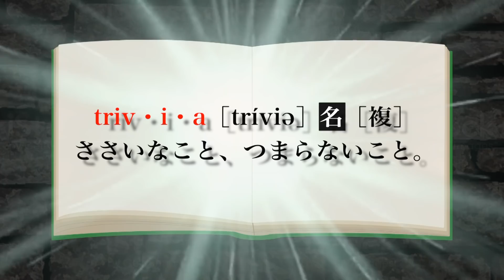【ポケモン比較】意外と知らない…！ポケモンに関する雑学が衝撃的だった！！！！【ポケモン剣盾】【新無印】【BDSP】【ダイパリメイク】【アニポケ】【サトシ】【ゴウ】【コハル】【トリビア】【はるかっと】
∇ポケモントリビア第1弾∇
【ポケモン比較】このポケモン実は〇〇？意外と知らないポケモンに関する裏設定が衝撃的だった！！！！【ポケモン剣盾】【BDSP】【ポケモンレジェンズ...

∇ポケモントリビア第2弾∇
【ポケモン比較】意外と知らない…！ポケモンに関する雑学が衝撃的だった！！！！【ポケモン剣盾】【新無印】【BDSP】【ダイパリメイク】【ポケモンレ...

∇関連動画∇
はるかっとポケモン研究所【アニポケ考察】公式の情報をまとめると見えてくる！次の新オープニングの内容が衝撃的だった！！！！【ポケモン剣盾】【ヒカリ】【シロナ】【BDSP】

【公式】『ポケットモンスター ブリリアントダイヤモンド・シャイニングパール』初公開映像

【公式】アニメ「ポケットモンスター」第76話「ゼンリョク！アローラ無人島レース！！」（見逃し配信）